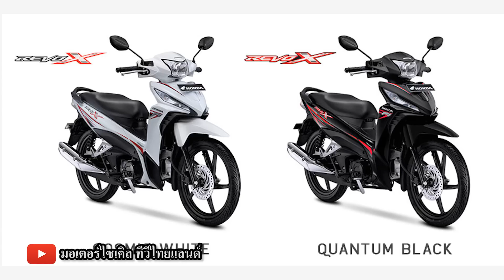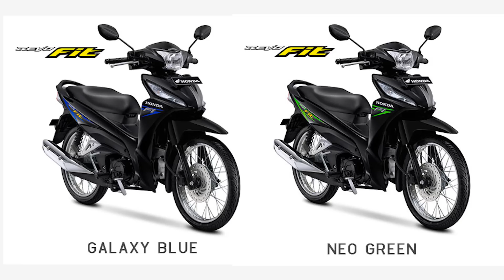Honda Wave Revo X / Revo Fit บังลมรุ่นใหม่ล่าสุด : motorcycle tv thailand